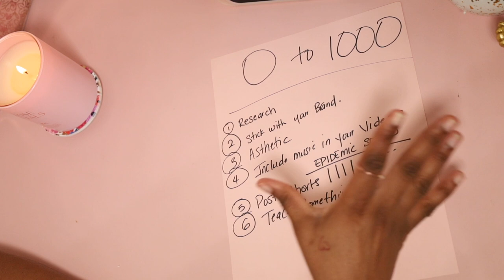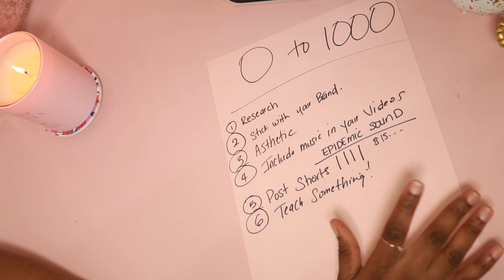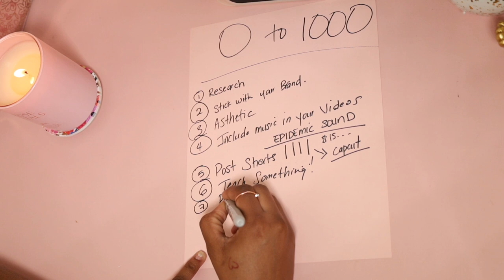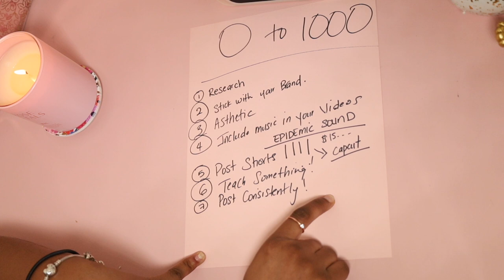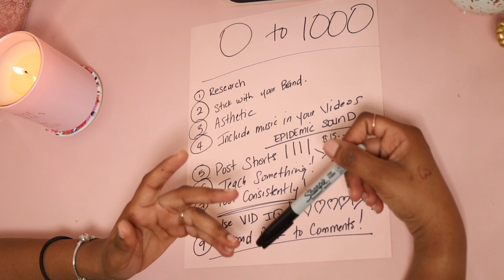HOW TO GROW YOUR CHANNEL FAST | CASH STUFFING ENVELOPES | CASH BUDGETING FOR BEGINNERS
Hey Loves!

Here are the links to the music websites!